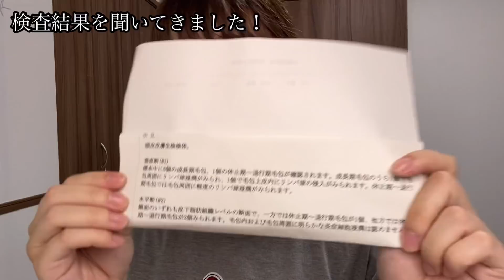【びまん性脱毛症】大学病院検査結果でました！今後の治療方針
すぐにウィッグを選びたい方はこちらから）
私元気の商品はこちらから👇

理想的なフルウィッグ👇【私元気】初めて理想的なフルウィッグに出会えました😭

さらの脱毛症ブログはこちらから👇 ウィッグも紹介してます♪